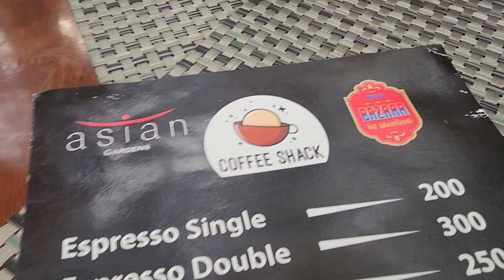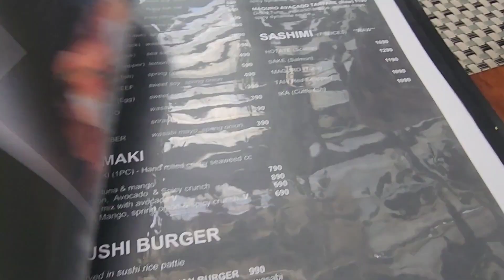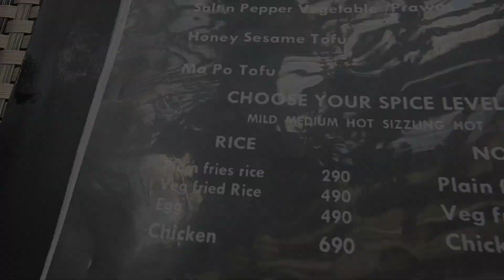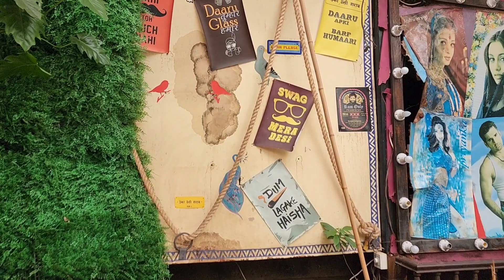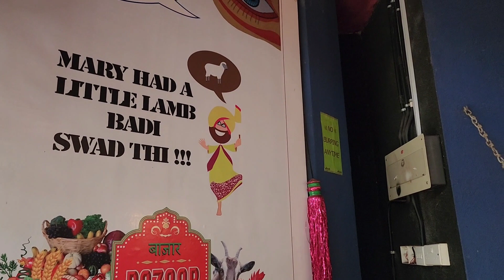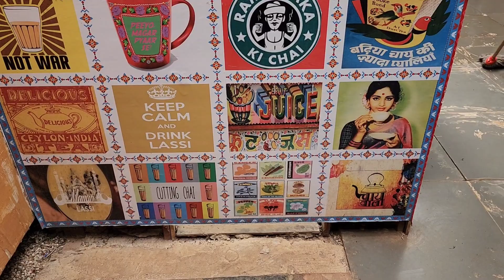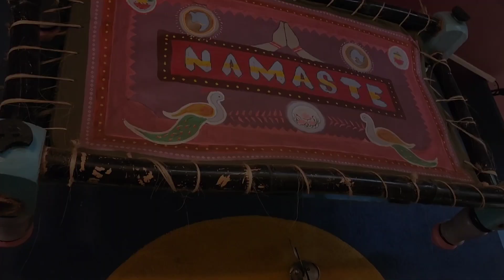THE MINI INDIA IN KENYA;ASIAN GARDENS RESTAURANT,TOOK ME TO INDIA,MENTALLY& EMOTIONALLY 😍👍😁🤩.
The queen of dates is now chilling with Indians😁.
Anyway. India here I come🤪.

Last week,I was physically in Kenya but emotionally,mentally in India.
I was taken to this amazing restaurant @ Warwick Center called Asian Gardens,the art was exquisite!

My date got there before me,which was a plus,he is the kind of man who asks you what cuisine is best for you,so that he can  pick a restaurant suitable for you,so thoughtful ☺️.

2 days before,he sent me a list of restaurants which fit my preference.That also was a plus,from the list of 5 restaurants,I had been to 3,what caught my eyes,was the artistic,satisfying images of Asian Gardens,the reviews were also positive,therefore I opted for that.

We did Thai chicken wings for our starter which was 1090kshs.
They were scrumptious!!
My date did the Korean beef curry with white rice which was between 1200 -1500kshs

My main dish was Chinese fried rice & sweet & sour chicken @1290kshs.

A glass of my rose wine was 500kshs,I am not sure what drink my date took 😁.

They have a nice stocked bar and a big book as a menu,which is quite complicated for villagers like me🤣🤣🤣.
We really took some time to study the 'book'.
Hehehe the waitress serving us had to come to our rescue for heaven sake🤣.

All in all I thank God I did not take a raincheck because of the heavg rains that Monday.

The date was worth my precious time.